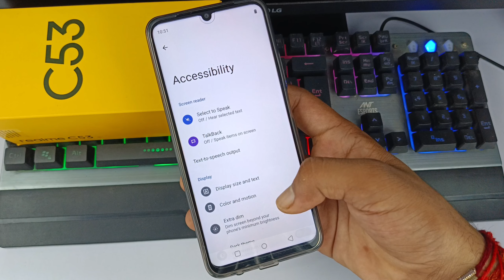Realme C53 pubg lag problem fix | Realme c53 me sahi se pubg nahin chal raha hai kya Karen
hello doston is video mein Maine aap sabhi logon ko bataya hai realme c53 me pubg like problem ko fix kaise kiya jata hai